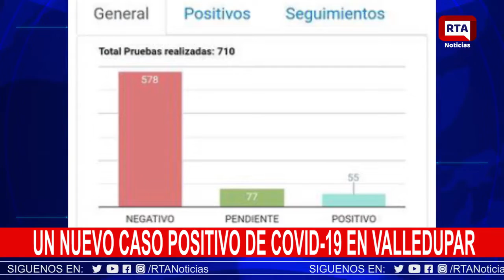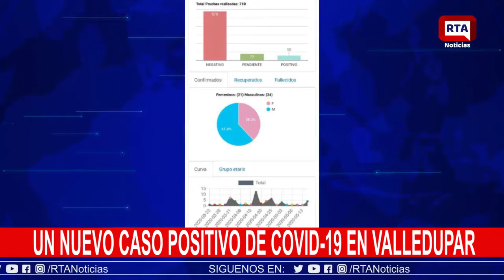Con nuevo caso positivo de Covid-19, el Cesar llega a 76